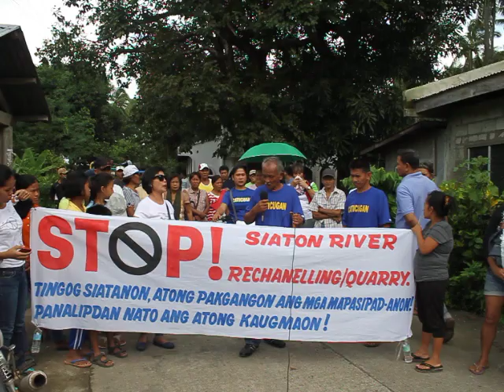Concern Citizen Of Caticugan -WANTS SIATON RIVER INJUSTICE QUARRYING STOP!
Pilapinyons marching for a cause and calling Governor Roel Degamo  for the immediate stop of the commercial quarry in Siaton River that for over 10 years of its commercial operations, lives of Siatanon's are already in danger. In memory of Jober Gaitira who lost his life with this injustice quarrying.